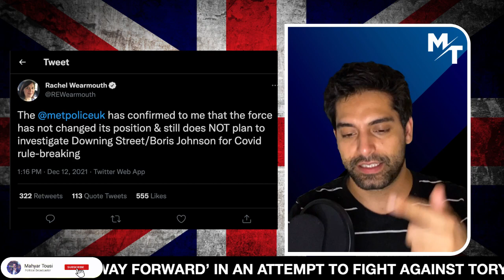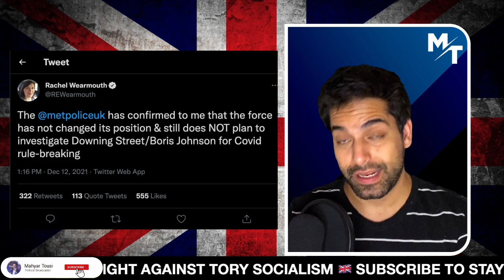🚨 Legal Action Against Met Police Over Downing Street Christmas Party Cover-Up 🚨